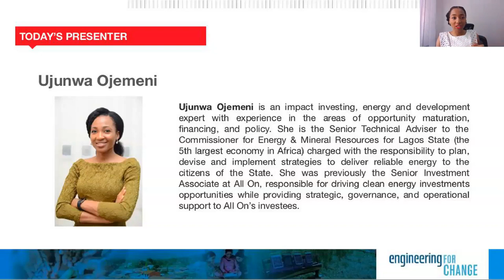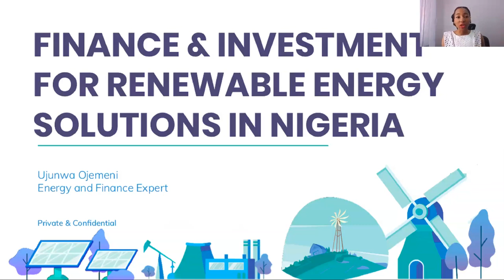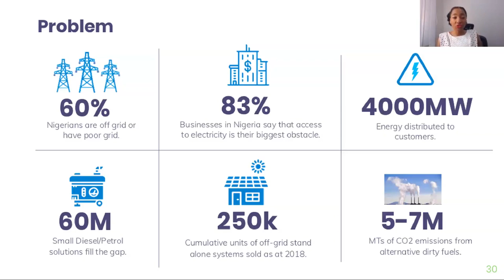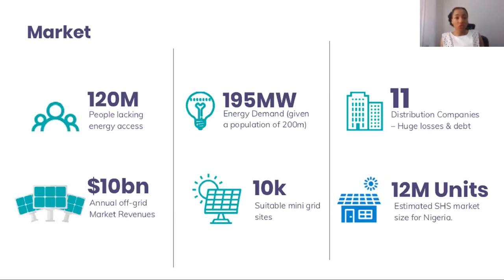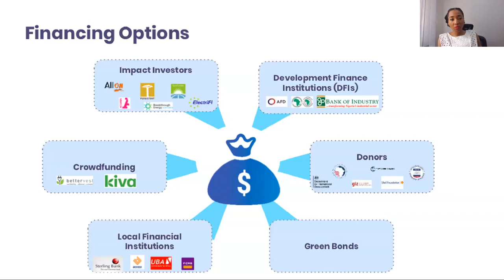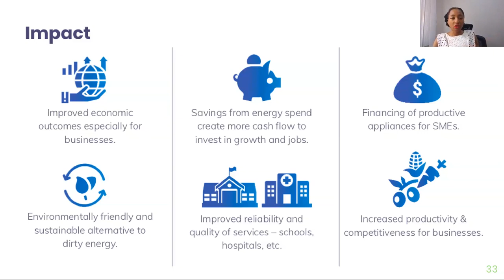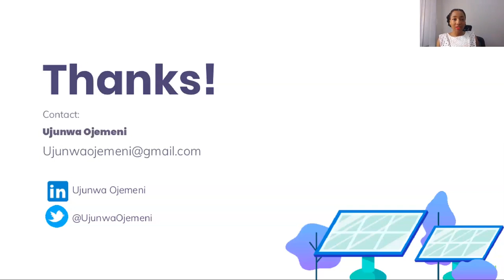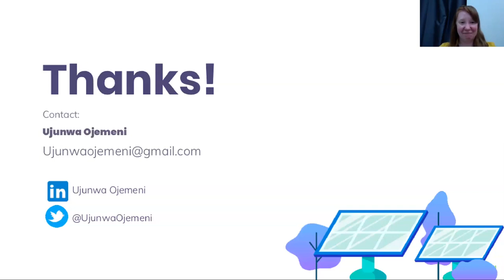Special Edition Virtual Salon: Renewable Energy Solutions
This is the companion video to the IEEE-sponsored E4C Virtual Salon on renewable energy solutions. This special edition features Ujunwa Ojemeni, an impact investing, energy and development expert with experience in the areas of opportunity maturation, financing, and policy. She is a Senior Technical Adviser to the Commissioner for Energy & Mineral Resources for Lagos State in Nigeria.

Engineering for Change (E4C) and IEEE are pleased to present a Virtual Salon which focuses on renewable energy solutions.

E4C’s Virtual Salon series is a partnership with IEEE and IEEE in Africa Strategy. The Salon topics are informed by the professional and regional interests of the sections. To overcome connectivity challenges, the Sections schedule their meeting during this time at locations with high-quality internet connectivity and join the salon via E4C’s webinar platform.

E4C's Webinar Producer Jana Melpolder hosts the Virtual Salon Special Edition.